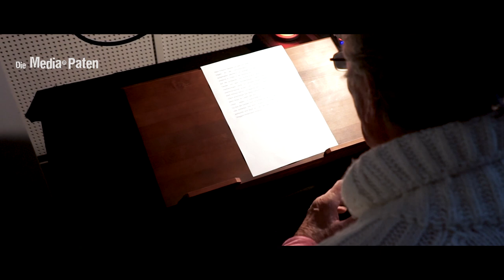Christian Rode - Interview mit der Stimme von Sherlock Holmes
Christian Rode synchronisiert Christopher Plummer | Sherlock Holmes | Peter O'Toole | David Carradine | Michael Caine
/christian_rode/

Christian Rode – Interview mit einem Urgestein der deutschen Synchronbranche. Christian Rode berichtet im exklusiven Media-Paten-Interview über seine Anfänge im Geschäft, seine langjährige Arbeit als Hörspielsprecher und verrät wichtige Tipps für alle, die auch eine Karriere als Sprecher anstreben.